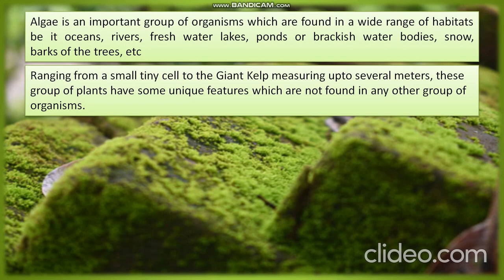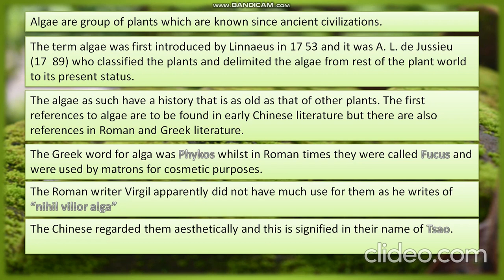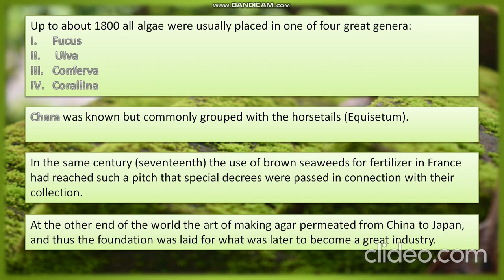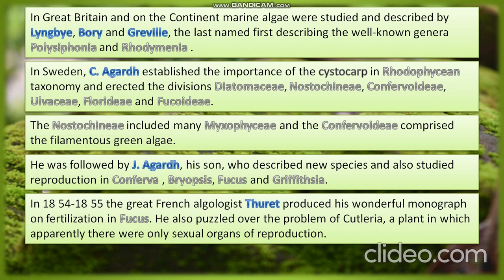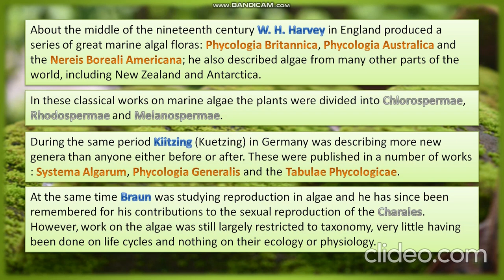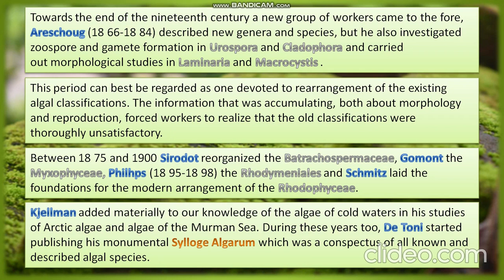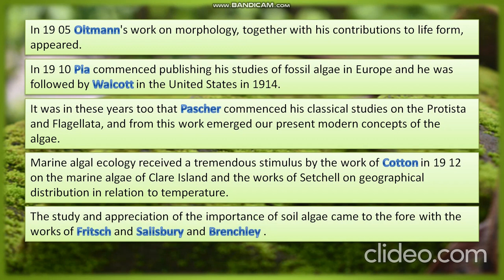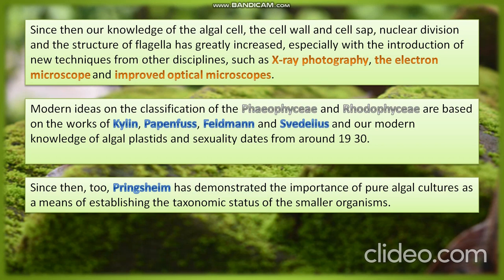Algae: Introduction and History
This video is about the History of algae. As algae have a long history since the ancient civilizations. So a brief history of algae has been compiled in this video.